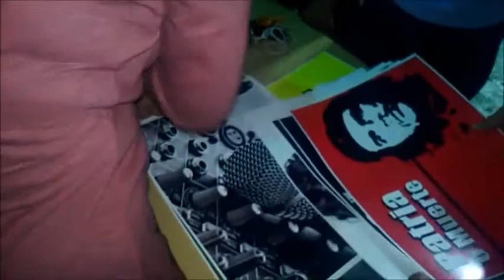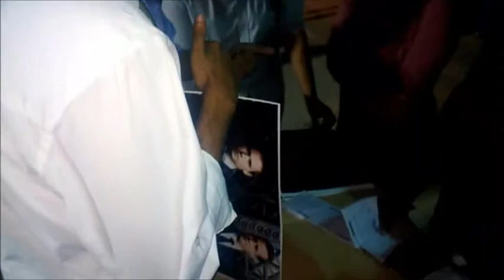E-Cell's Concepto 2013 Day 3